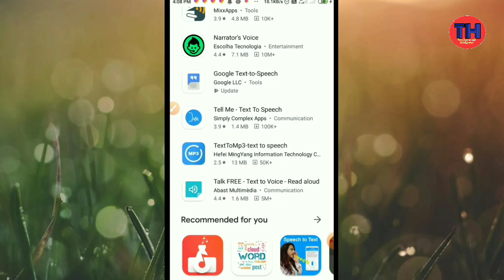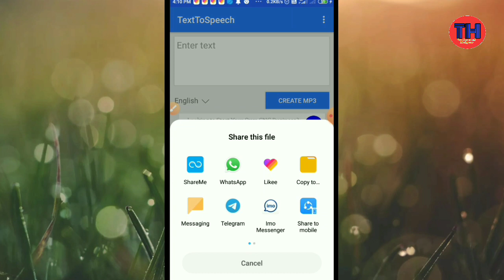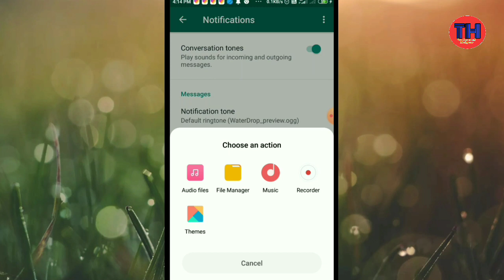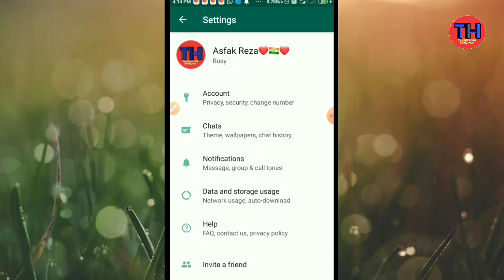Technicalhelper मोबाइल से कॉल रिंगटोन कैसे बनाएं?।How to make call ringtone from mobile?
tecgnicalhelper मोबाइल से कॉल रिंगटोन कैसे बनाएं?।How to make call ringtone from mobile?
दोस्तों मोबाइल से कॉल रिंगटोन और व्हाट्सएप कॉल रिंगटोन कैसे बनाते हैं? यह वीडियो में सीख ले।

Dosto ab aap log apne mobile phone se call ringtone or whatsapp ringtone bna sakte hai
Jo mai is video me step by step  bataya hu

Hey this is md Ashfak and Welcome to my You Tube Channel Technical Helper.W here to will find a lot of videos related to youtube tricks , Unboxing,Review tech news.
Hello dosto mai is channel ke madhym se aap logo ki help karna chahta hu
Tech and technology sa sambndhit har kuchh aap logo ko btaunga

Thank you___

1. Whatsapp hack kaise kare

2. Whatsapp par data jayada kyu khatm hota hai

Mobile se ringtone kaise bnaye , mobile phone se ringtone kaise bnate hai,